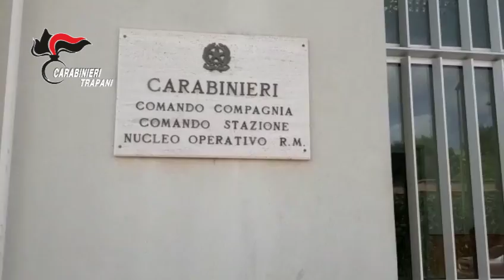Campobello di Mazara (TP), caffè, cornetti e non solo: arrestato per spaccio un 42enne